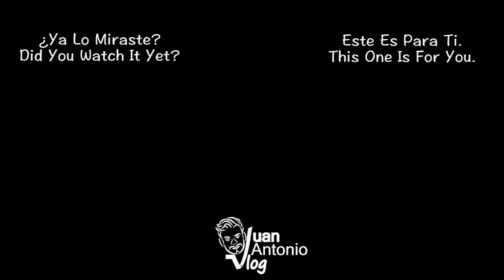Muchachas Norteñas En El Baile y Fiesta del Pueblo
Fiesta Patronal en Caurio De Guadalupe, Michoacan. Grupo Clarines De Michoacan tocan sus temas y mas para que la gente se ponga a bailar y disfrute de la fiesta. Asombroso baile con toda la gente bailando.

¡Envio Gratis a Mexico y Estados Unidos!